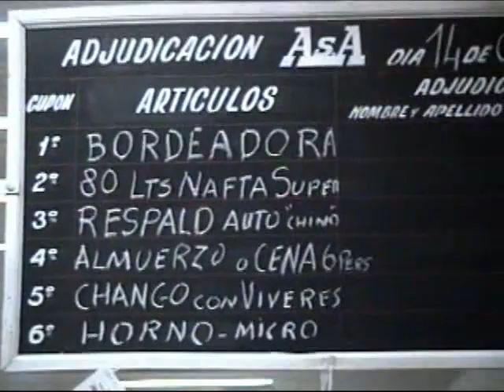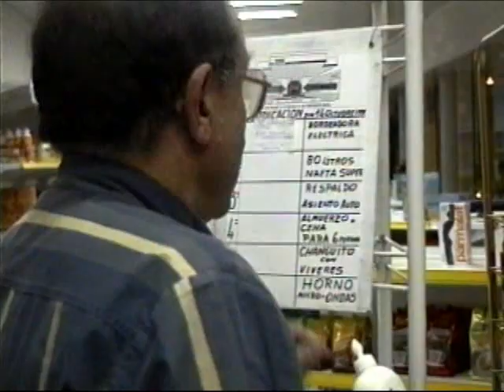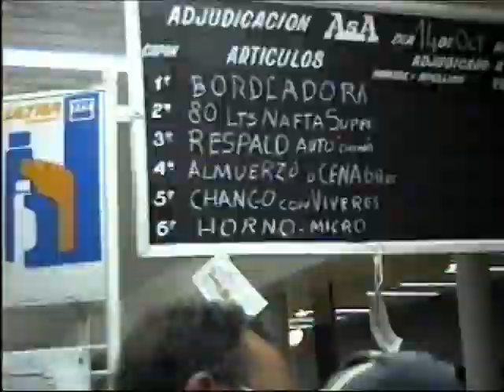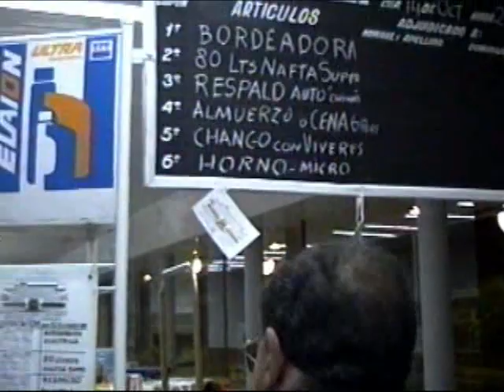Primer sorteo mensual del Centro Comercial AsA de América del 14/10/1995